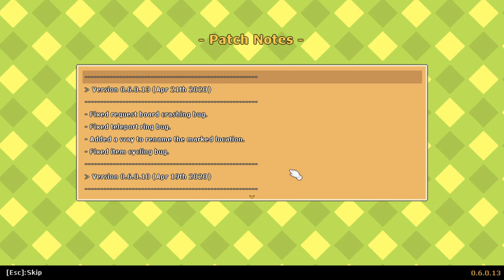Peaceful Days (2020) | Early Access Review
EA: Peaceful Days is a fun farming sim that allows you to play at whatever pace you like. Optimize and head for your dreams of riches, or relax and raise a bed of flowers - it's your decision. 7/10